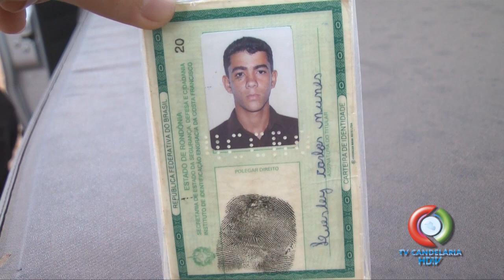ACIDENTE FATAL NA RO 383 ROLIM DE MOURA - RO